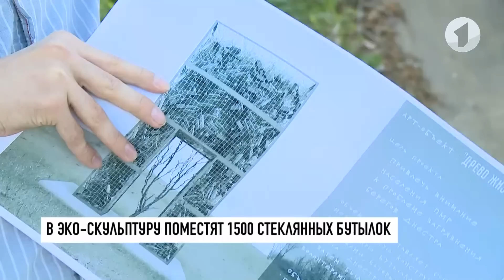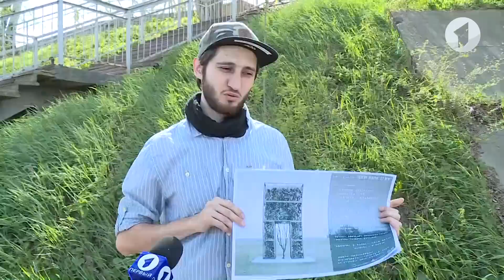КЭБ. Проблемы Днестра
Одни - мусорят, другие – убирают. Экологические акции в Приднестровье проводят ежегодно, в том числе, волонтёрские. Говорят, мусора здесь столько, что мешков не хватает. В прошлом году за пару часов собрали почти 300 кубометров бытовых отходов. Сколько набралось в этот раз, даже не стали считать .Вопрос чистоты лесов в пойме Днестра не решить в одночасье. Да, нужны контейнеры. Да, штрафы. Но всё бесполезно, если нет осознания проблемы. Следующая тотальная уборка – акция «Чистый берег» пройдёт в июне.